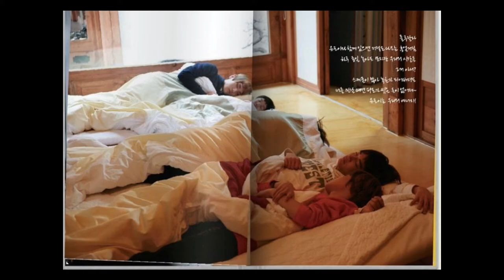Jung Yoogeun.wmv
this is my first time making one..so hope u like
dont say anything if you cant say anything nice (: